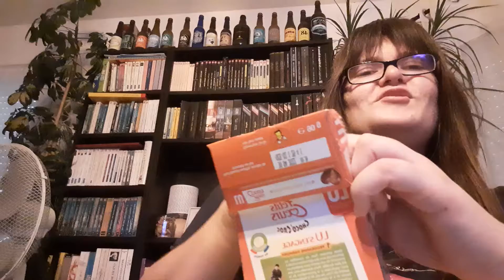dégustation de mes produits d enfance